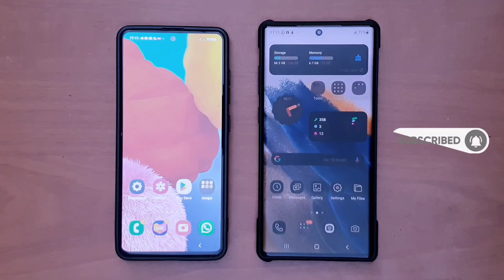Two Samsungs phone incomingcall+outgoingcall at same time